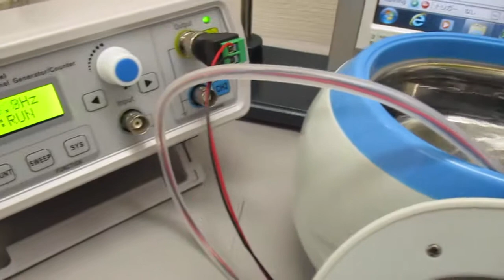超音波による、ナノレベルの攪拌・乳化・分散・粉砕技術 Ultrasonic-labo